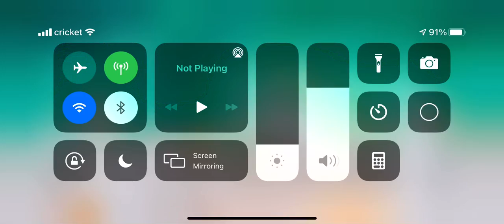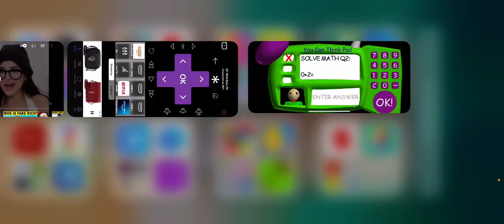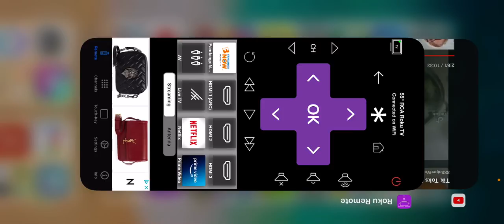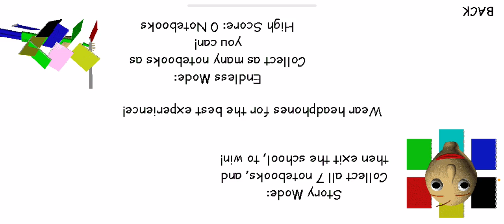Freddy plays Baldy’s basics ￼[Fredy sucks at math￼]￼